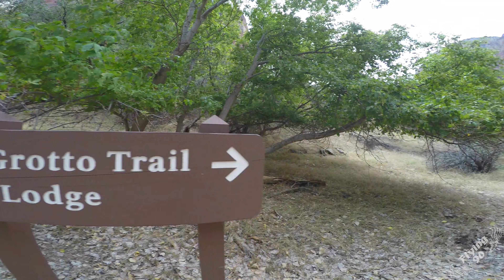Zion: Day 4 - 4K Day Hiking With Mom, Emerald Pools, Grotto Trail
We took a rest day after hiking the Narrows and did some smaller hikes with my Mom who is recovering from her 2nd open heart surgery! We checked out the Emerald Pools and the Grotto Trail!